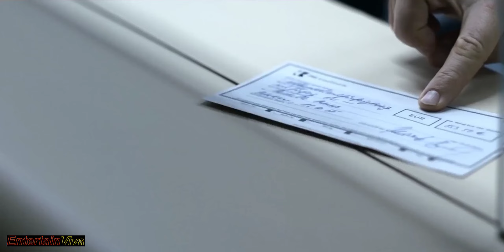[ FMV ] Army of The Dead | Richard Cheese , Allison Crowe | Viva Las Vegas | Music Video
Army of the Dead is a 2021 American zombie heist film directed by Zack Snyder from a screenplay he co-wrote with Shay Hatten and Joby Harold, based on a story he also created.

 The film features an ensemble cast consisting of Dave Bautista, Ella Purnell, Omari Hardwick, Ana de la Reguera, Theo Rossi, Matthias Schweighöfer, Nora Arnezeder, Hiroyuki Sanada, Tig Notaro, Raúl Castillo, Huma Qureshi, and Garret Dillahunt.

It follows a group of mercenaries who plan a Las Vegas casino heist amid a zombie apocalypse.

Snyder conceived the idea for Army of the Dead as a spiritual successor to his 2004 debut film Dawn of the Dead. Originally from Warner Bros.

 Pictures, the project was announced in 2007 with Matthijs van Heijningen Jr. attached to direct. However, the film spent several years in development hell before Netflix acquired distribution rights in 2019.

With a US$70–90 million production budget and Snyder also serving as cinematographer, principal photography took place in Albuquerque, New Mexico, and Atlantic City, New Jersey, in mid-2019.

CAST :
Dave Bautista as Scott Ward
Ella Purnell as Kate Ward
Omari Hardwick as Vanderohe
Ana de la Reguera as Maria Cruz
Theo Rossi as Burt Cummings
Matthias Schweighöfer as Ludwig Dieter
Nora Arnezeder as Lilly
Hiroyuki Sanada as Bly Tanaka
Tig Notaro as Marianne Peters
Raúl Castillo as Mikey Guzman
Huma Qureshi as Geeta
Garret Dillahunt as Martin
Samantha Win as Chambers
Richard Cetrone as Zeus
Athena Perample as Alpha Queen

🎤 Viva Las Vegas , Richard Cheese , Allison Crowe / Lyrics
LYRICS:
Bright light city gonna set my soul
Gonna set my soul on fire
Got a whole lot of money that's ready to burn
So get those stakes up higher
There's a thousand pretty women waitin' out there
And they're all livin' devil may care
And I'm just the devil with love to spare
Viva Las Vegas, Viva Las Vegas
How I wish that there were more
Than the twenty-four hours in the day
'Cause even if there were forty more
I wouldn't sleep a minute away
Oh, there's black jack and poker and the roulette wheel
A fortune won and lost on every deal
All you need's a strong heart and a nerve of steel
Viva Las Vegas with you neon flashin'
And your one armbandits crashin'
All those hopes down the drain
Viva Las Vegas turnin' day into nighttime
Turnin' night into daytime
If you see it once
You'll never be the same again
I'm gonna keep on the run
I'm gonna have me some fun
If it costs me my very last dime
If I wind up broke up well
I'll always remember that I had a swingin' time
I'm gonna give it everything I've got
Lady luck please let the dice stay hot
Let me shoot a seven with every shot
Viva Las Vegas, Viva Las Vegas,Viva Las Vegas
Viva, Viva Las Vegas

Song                                       Viva Las Vegas (From "Army of the Dead" Soundtrack)
Artist                                       Richard Cheese, Allison Crowe
Licensed to YouTube by       SME (on behalf of Milan); AMRA, Warner Chappell, and 2 music rights societies